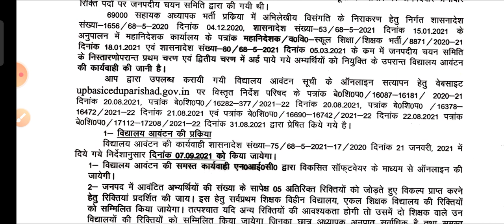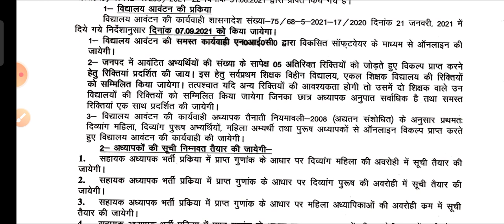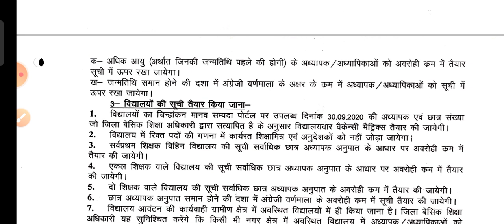69000शिक्षक भर्ती लेटेस्ट अपडेट,आज होगा विद्यालय आवंटन,तीसरी सूची वाले जरूर देखे@abhyudayacademy